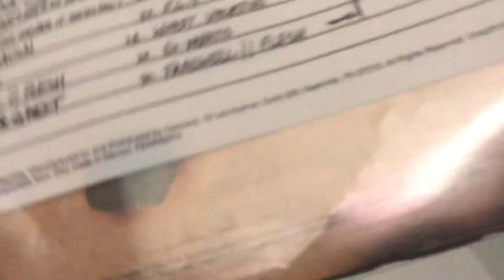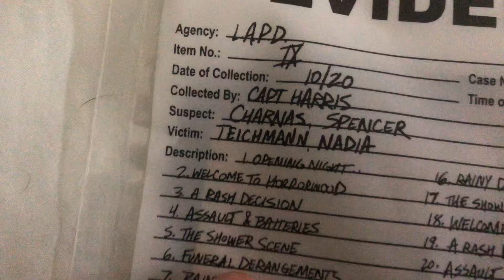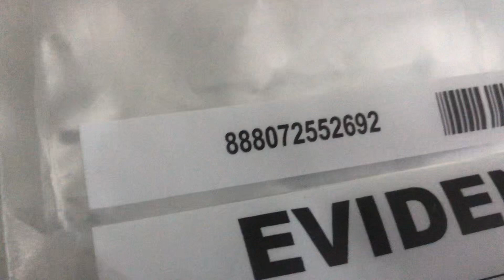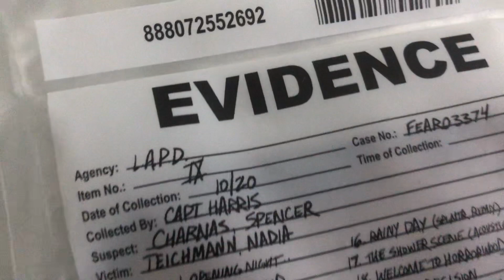Ice nine kills welcome To Horrorwood Underfire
Trying out premiere feature sorry for having it go live at 3”00 am